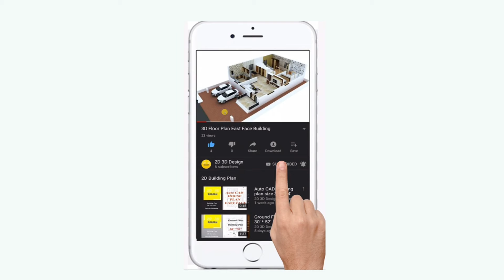North facing building plan as per vastu 31 x 48 (2019)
Note :
       This is the north facing plot size 31 x 48  and the main door is placing in the north facing and the area of the building 1246 S.ft with car parking as per vastu.
Ground Floor
Bed room 16’0” x 10’0” with A.T(w.c)
Bed room 10’0” x 10’0” with A.T(w.c)
Kitchen 10’0” x 10’0”
Dinning 10’ x 16’
Store Room, Pooja Room,Staircase, Toilet

   2D 3D Design